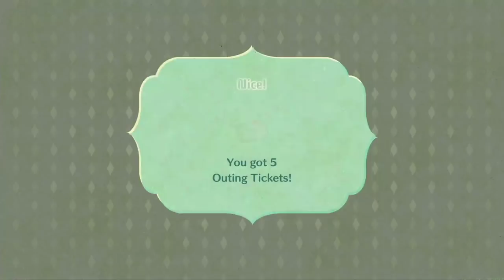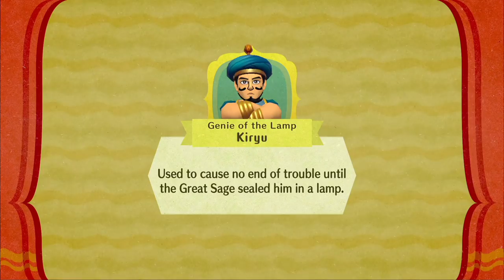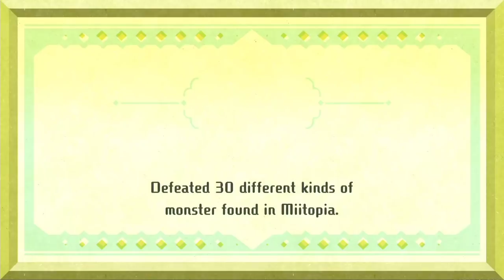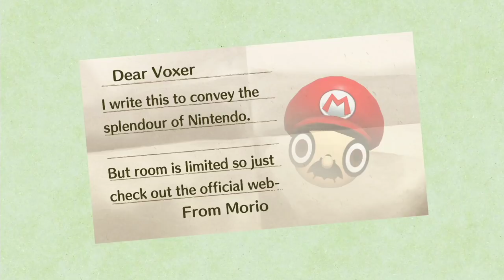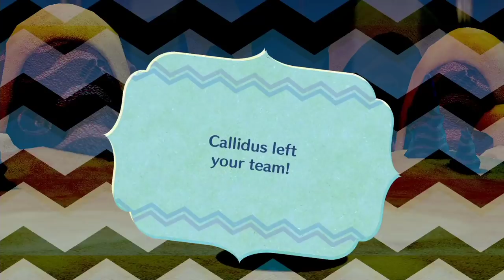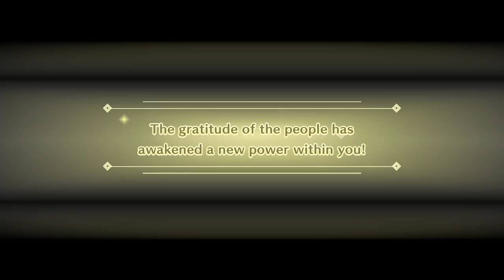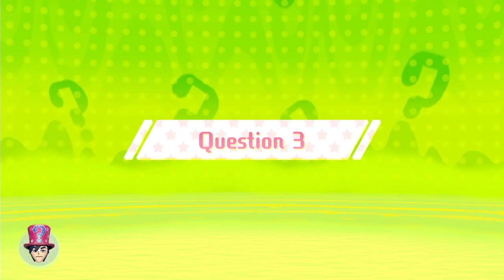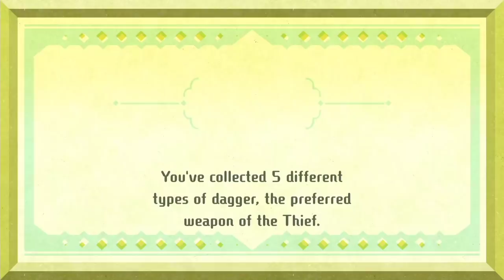MIKU, GANONDORF, AND THE MONA LISA WALK INTO A DESERT | Miitopia - Part 3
The game may say the 2016 version, but this is the 2021 Switch version.